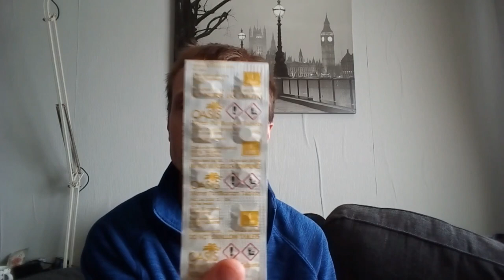budget gear (Water Purification Tablets)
here are some links where you can get some
amazon.co.uk and this one
and this one
a small update for everyone here a cheap price for you all